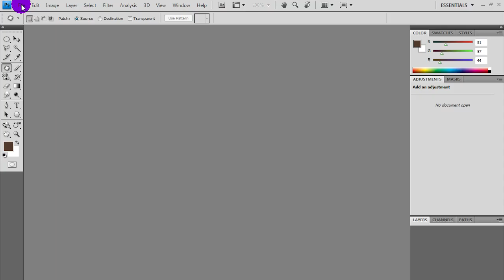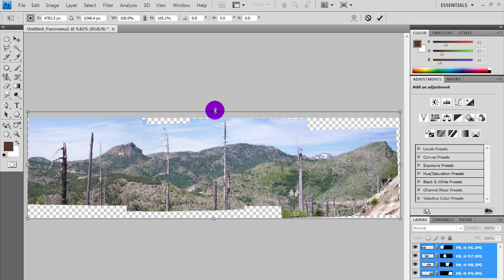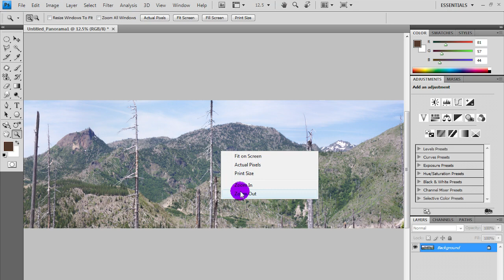Panorama View With Photoshop CS4